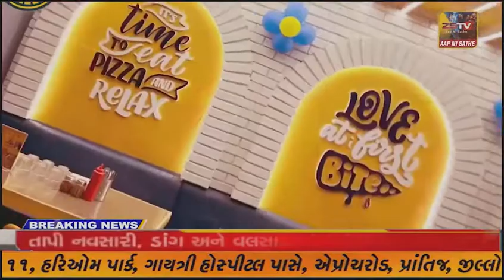ગુજરાત વિધાનસભા ચૂંટણી 2022 ની પ્રચાર ના અંતિમ તારીખે તમામ 4 ઉમેદવારો સાધુ સંતો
ગુજરાત વિધાનસભા ચૂંટણી 2022 ની પ્રચાર ના અંતિમ તારીખે તમામ 4 ઉમેદવારો સાધુ સંતો એક મંચ પર જોવા મળ્યા હતા